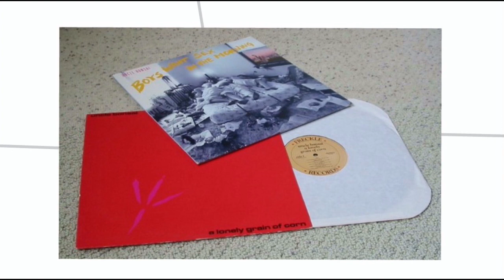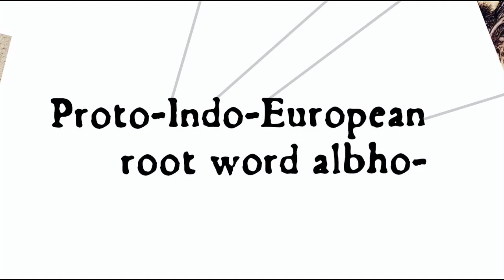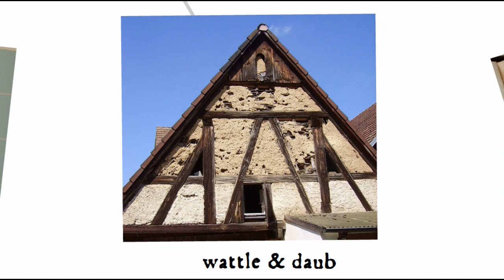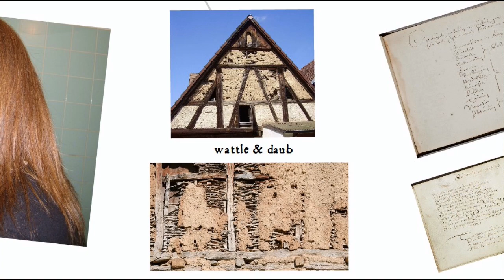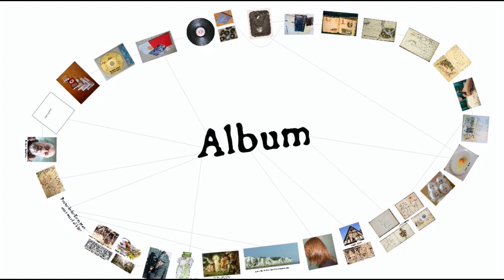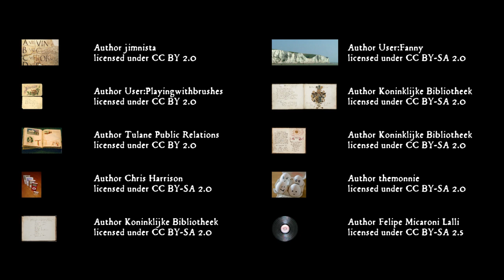Album: Word History Connections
Tracing the unexpected etymology and history of the word "album", from its Latin roots to The Beatles, elves, eggs, and university students in medieval Germany.